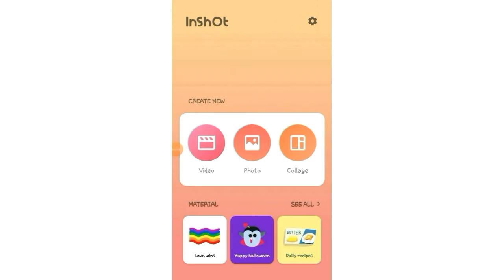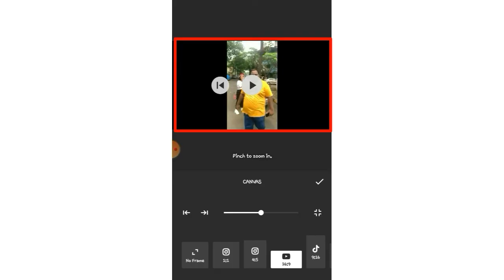How to full screen video in inshot 2021 🔥 | Inshot mein full screen video kaise banaen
Hi ,
I am Raju and today in this video I will show you How to make full screen video in inshot app .

Queries solved :-

1. How to full screen video in inshot

2. How to make full screen video in inshot app in hindi

3. How to make full screen video in inshot app

4. Inshot full screen video editor

5. Inshot full screen video editing

6. Inshot me full screen video kaise banaye

7. Inshot mein full screen video kaise banaen

8. how to full screen video in inshot 2021

9. Inshot problem

10. Inshot

◈◈◈◈◈◈MUSIC CREDIT◈◈◈◈◈◈◈

Title : Crock Pot
Artist : Diamond Ortiz
Genre : Hip Hop & Rap
Mood : Dramatic